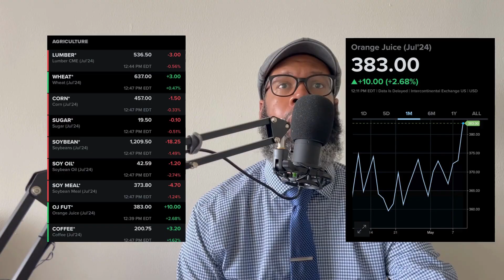Mid-day Market Report May 9th!